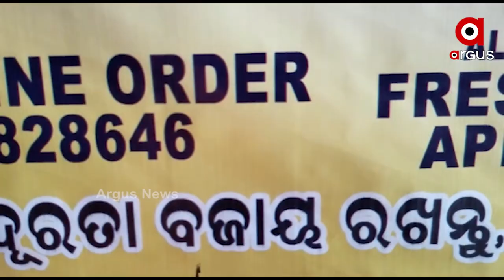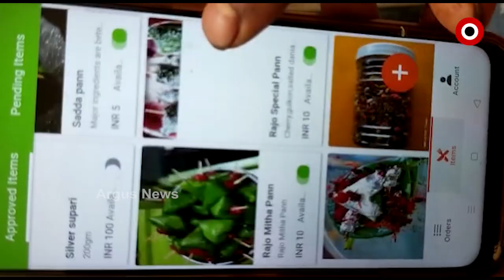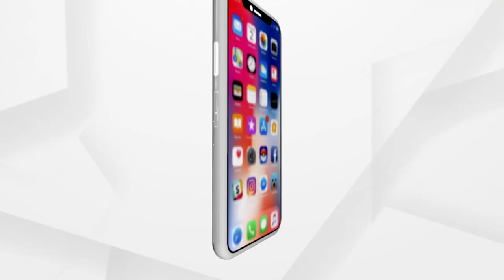ଅନଲାଇନରେ ଘରେ ପହଞ୍ଚୁଛି ରଜପାନ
କରୋନା କଟକଣା ସତ୍ୱେ ବିକଳ୍ପ ବ୍ୟବସ୍ଥା କରି ରାଜ୍ୟବାସୀ ପାଳୁଛନ୍ତି ରଜ । ଦୋକାନ ବଜାର ବନ୍ଦ ଥିବା ବେଳେ ଅନଲାଇନରେ ଘରେ ପହଞ୍ଚୁଛି ରଜ ସ୍ୱତନ୍ତ୍ର ମିଠାପାନ । ବାରିପଦାର  ପପୁଭାଇ ପାନ ଦୋକାନରେ ଚଳିତ ରଜରେ ଗ୍ରାହକଙ୍କ ସିନା ଭିଡ଼ ନାହିଁ ହେଲେ ଦୋକାନ ମାଲିକଙ୍କ ଖିଲି ପାନ ଭଙ୍ଗାର ବ୍ୟସ୍ତତା ଦେଖିଲେ ଜାଣି ହେଉଛି ସହରବାସୀଙ୍କ ପର୍ବ ପାଳନରେ ଏବେ ବି ରହିଛି କିଭଳି ଉତ୍ସାହ ।